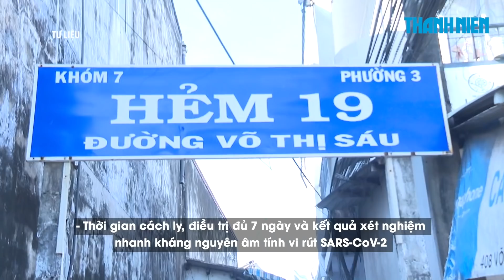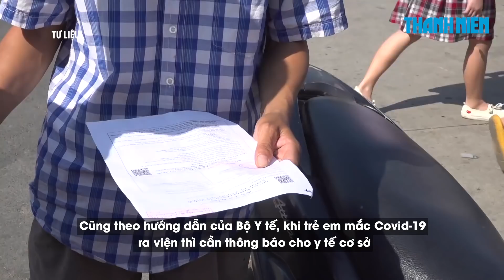Hướng dẫn mới nhất về dỡ bỏ cách ly cho trẻ em mắc Covid-19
Số ca mắc Covid-19 trên cả nước đang có chiều hướng gia tăng, cùng với đó là số trường hợp trẻ em mắc Covid-19 cũng gia tăng tại nhiều địa phương. Vậy khi nào trẻ em mắc Covid-19 không phải thực hiện cách ly?

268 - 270 Nguyễn Đình Chiểu, Phường Võ Thị Sáu, Q.3, TP HCM